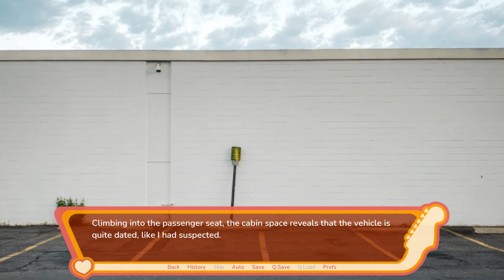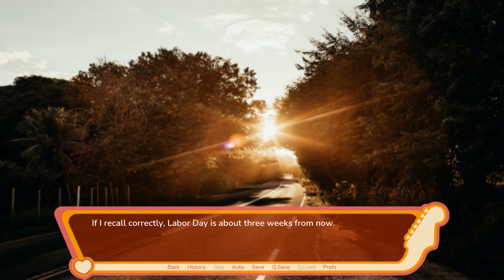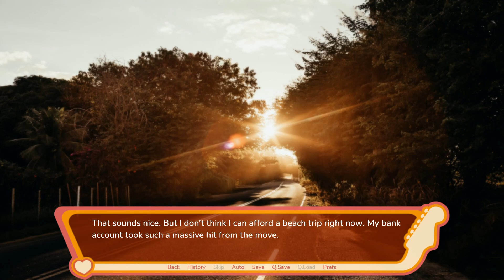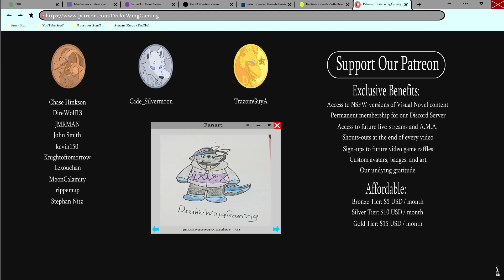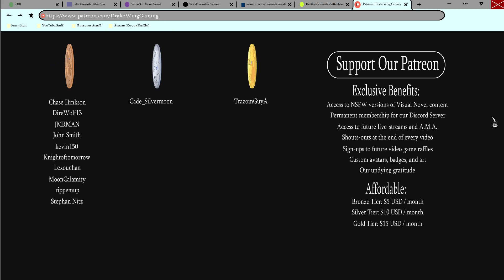On the Horizon- Chord Progressions #7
Eddie ends up getting praise from his boss for his first day, then he heads home to relax with his two roomies in a new episode of Chord Progressions!